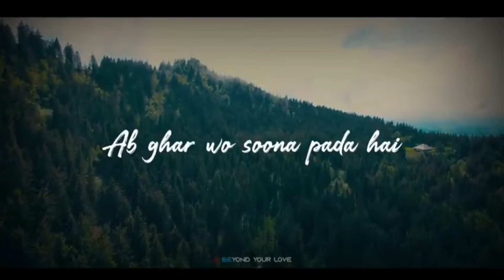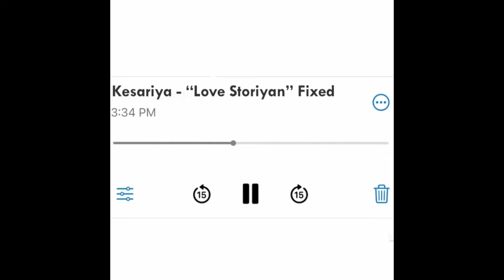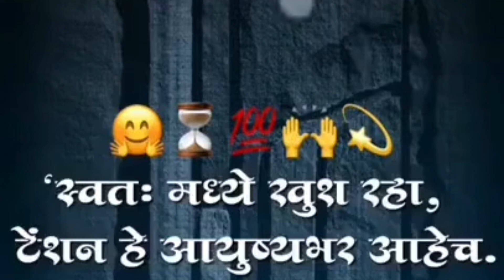MIX 10 sad love status l tu Jan hai l soona pada hai aaise na mujhe tum dekho l kesariya l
All in One (MG)